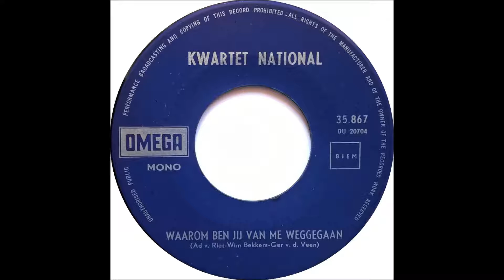Kwartet National - Waarom Ben Jij Van Me Weggegaan - 1968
Label: Omega 35.867